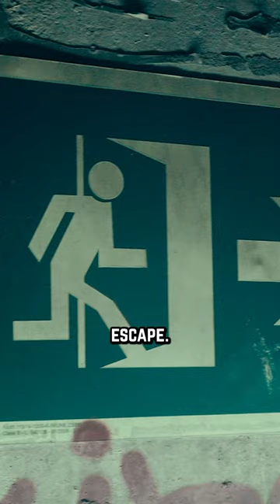"Never EVER drink Champagne out of a flute" 🍾🥂 - Olivier Krug